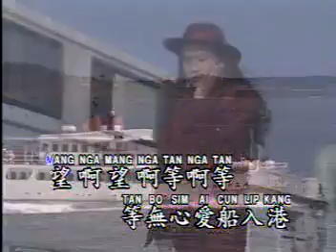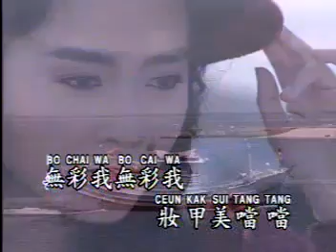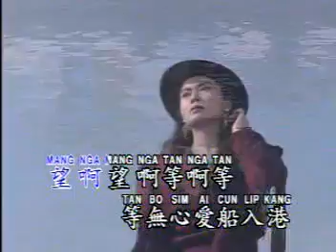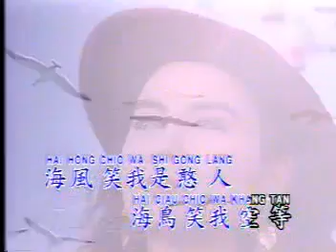TAN BO LANG - HOKKIEN OLD SONG